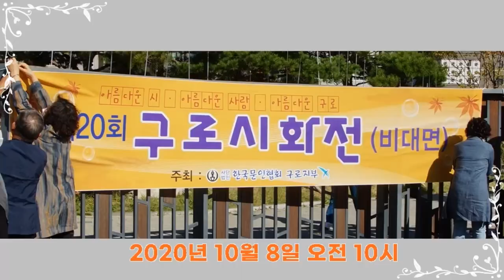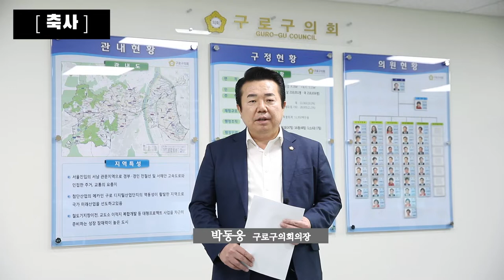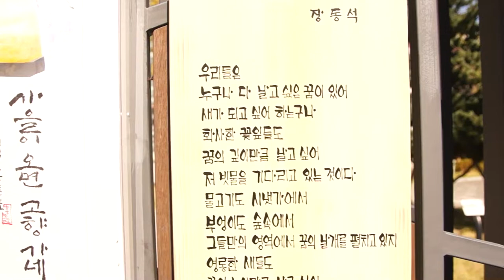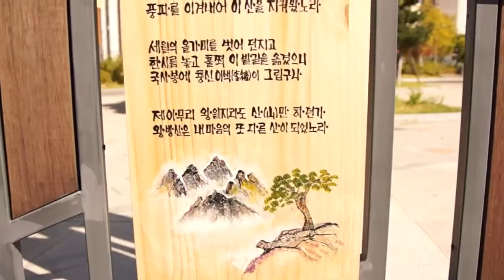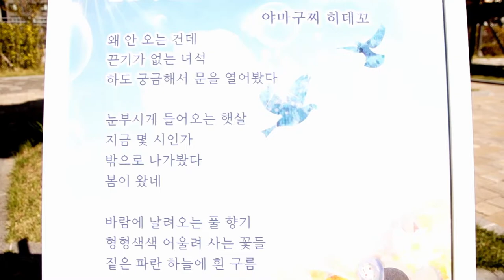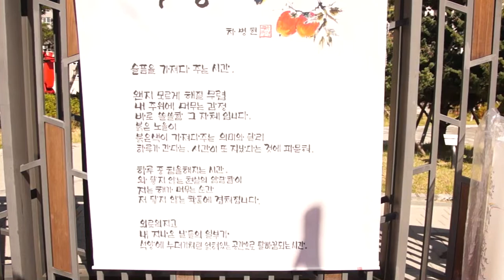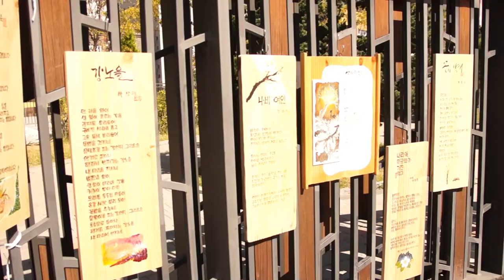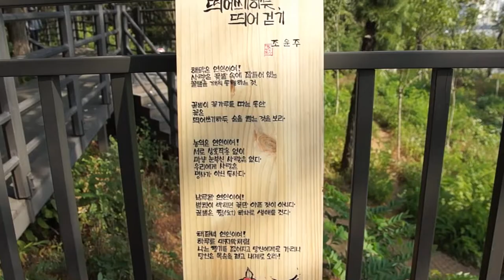[한국문인협회구로지부] [구로문인협회] 제20회 구로시화전(20th Guro Poem and Picture Exhibition). 2020년 10월 8일. 오류역문화공원.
제20회 구로시화전(비대면)이 2020년 10월 8일 오전 10시부터 12시까지 오류역문화공원에서 촬영이 있었다. 코로나로 인해 시간적 간격을 두고 작품을 가져와 촬영하고 유튜브로 알리기로 하였다.  제작 김대응 시인.